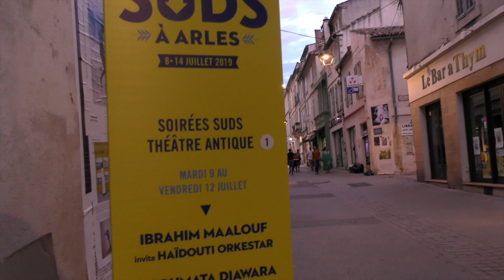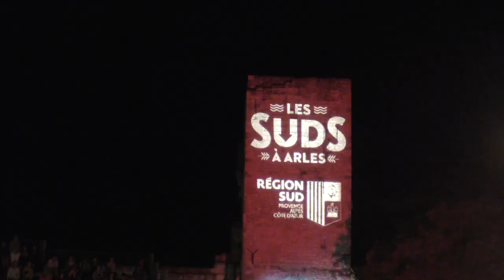LES SUDS À ARLES 2019 : Ibrahim MAALOUF & Haidouti Orkestar (Théâtre Antique )